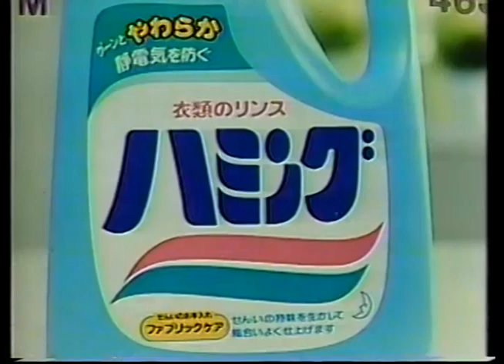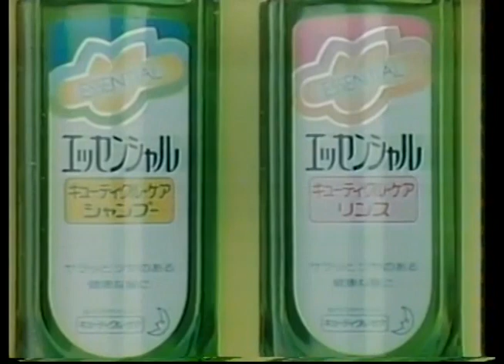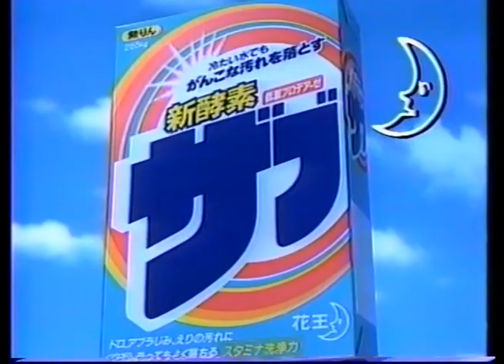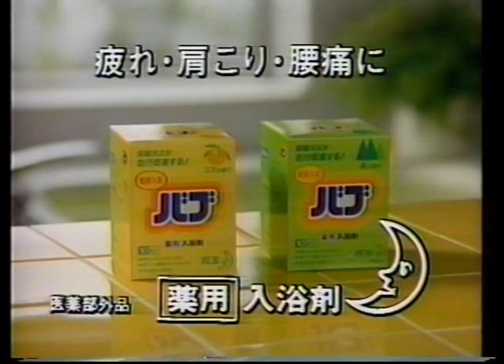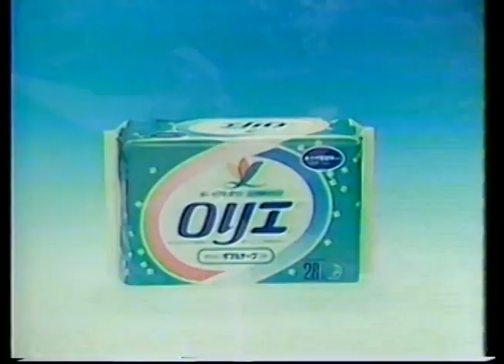(1980 日本) 1980年代日本CM集その72 80s Japanese commercials#72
花王 ハミング

花王 メリーズ

花王 エッセンシャル

花王 ヘアスプレーケープ

花王 ソフィナ その1

花王 ソフィナ その2

花王 ザブ

花王 バブ

花王 ロリエ

花王 つけ置きマジックリン